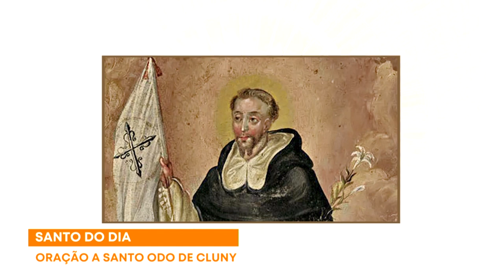Santo do Dia - Santo Odo de Cluny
Programa Pai Eterno - Santo do Dia
18/11/2021

A partir de meados do século 10 até o começo do século 12, a Abadia de Cluny, na Borgonha, exerceu a mais poderosa influência sobre a vida monástica da Europa Ocidental, e desempenhou um papel importante nos assuntos da vida religiosa, perdendo apenas para o próprio papado. Como centro e autoridade orientadora de uma ampla reforma monástica, esta abadia exerceu sua influência sobre a vida e o Espírito dos Monges de São Bento, durante um período de tempo muito mais prolongado, e esta influência pode ser sentida ainda hoje em dia. Cluny deve sua força propulsora e suas realizações, principalmente aos seus oito primeiros abades, dos quais Santo Odo foi o segundo.